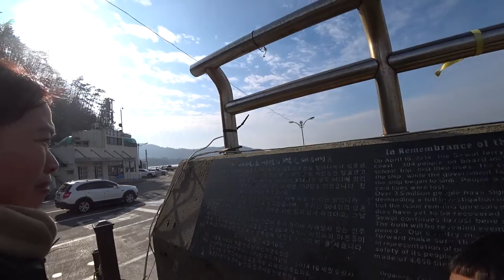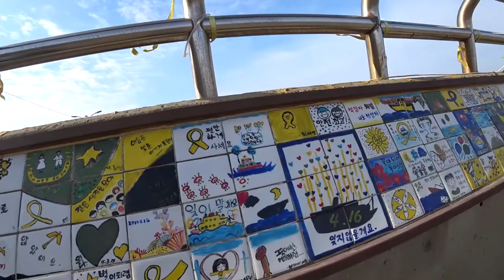2020 한국여행 4일차 - 진도 자연휴양림 , 팽묵항 , 고속도록 휴게소 , 대전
진도에서 대전까지 가는 여정
형님댁에서 즐거운 저녁먹고
꼬마들은 밤늦게 게임했던 하루